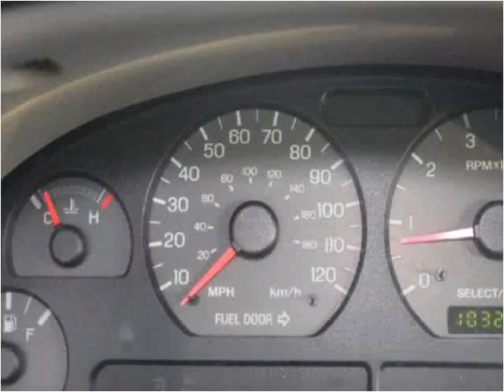2002 Ford Mustang Used Cars Frankfort KY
This 2002 Ford Mustang is available from EZ Car Connection LLC.